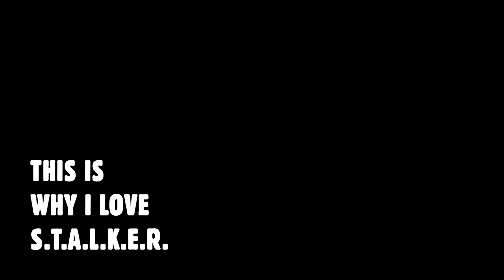The Reasons I LOVE S.T.A.L.K.E.R. Anomaly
These are some random clips I gathered during playing Anomaly, it was an... experience, as every stalker mod.

- Fallout: New Vegas - Intro Sound/Theme
- Молчат Дома (Molchat Doma) - Судно (Sudno) Instrumental

Intro 0:00
Funny PDA Edit 0:51
Ragdoll Funnies 1:18
Freecam Funnies 2:26
Normal Gaming 2:58
Outro 4:08